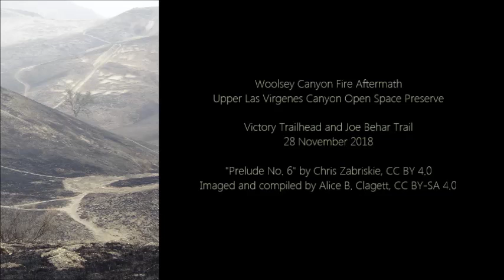Woolsey Fire Aftermath . 28 November 2018 . Music of Chris Zabriskie . Imaged by Alice B. Clagett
Dear Ones,
Filmed on 28 November 2018; published on 12 December 2018

These are images from the Woolsey Canyon Fire Aftermath, Upper Las Virgenes Canyon Open Space Preserve, Victory Trailhead and Joe Behar Trail, 28 November 2018